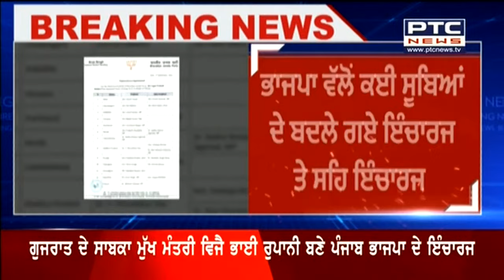ਭਾਜਪਾ ਵੱਲੋਂ ਕਈ ਸੂਬਿਆਂ ਦੇ ਬਦਲੇ ਗਏ ਇੰਚਾਰਜ ਤੇ ਸਹਿ ਇੰਚਾਰਜ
ਗੁਜਰਾਤ ਦੇ ਸਾਬਕਾ CM ਬਣੇ ਪੰਜਾਬ ਭਾਜਪਾ ਦੇ ਇੰਚਾਰਜ